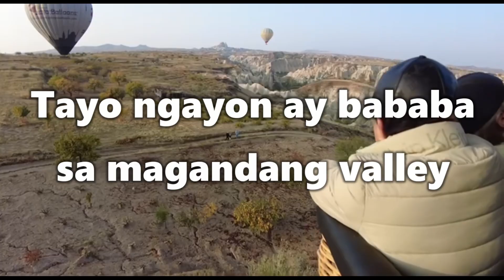HOT AIR BALLOON EXPERIENCE PART 3 | ISATANBUL TURKEY | Bernadette Sabili